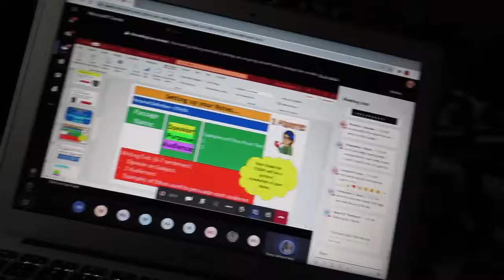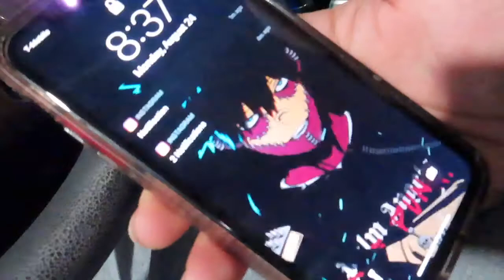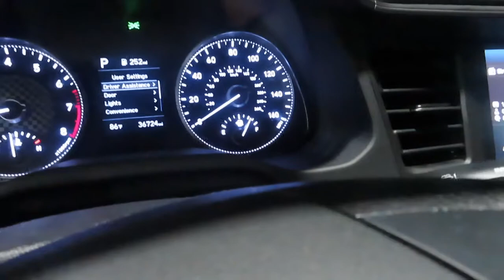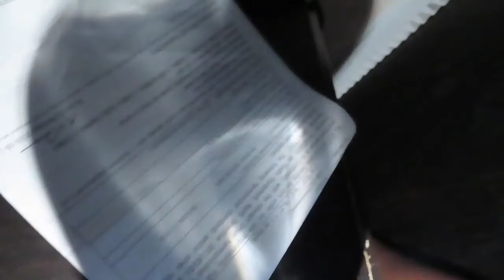MY TEACHER CUSSED ME OUT!! *CANT BELIEVE THIS*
In this vlog you won't believe what happen. This vlog was something crazy. My teacher cussed me out. This Vlog had me so mad I just want y'all to know if I got to jail y'all know what happen when she cussed me out I went and slapped her ass with a shark penis.